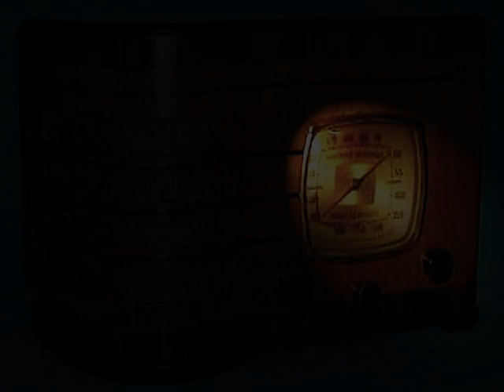Yours Truly, Johnny Dollar "The Chesapeake Fraud Matter" Part 2/3 Stereo Oldtime Radio Crime Drama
Bob Bailey (Robert Bainter Bailey June 13, 1913 in Toledo, Ohio -- August 13, 1983) was an American actor who appeared mostly on radio.

In the early 1940s Bailey was regularly featured on network radio programs emanating from Chicago. He was signed by 20th Century-Fox and appeared in seven feature films; the first two (in which he was most prominent) starred Laurel and Hardy.

Starting in 1946, Bailey starred as freelance detective George Valentine in the radio drama Let George Do It.but he is best remembered as the title character in the long-running radio series Yours Truly, Johnny Dollar. The program ran from 1949 until 1962 (it was the last major series on the air) and featured the exploits of "America's fabulous freelance insurance investigator"; Bailey starred as Johnny from 1955 through 1960 and wrote the script for the December 22, 1957 episode "The Carmen Kringle Matter" using the pen name "Robert Bainter".

When Yours Truly, Johnny Dollar relocated to New York in 1960, Bailey gave up the role. Having appeared in almost five hundred episodes,he had made the role his own. With the end of his involvement, the show would wind down over the following two years before being taken off the air in 1962, by which time Bailey had virtually given up acting. Near the end of the 1962 film Birdman of Alcatraz, he can be seen as one of the reporters gathered around Burt Lancaster and Edmond O'Brien; O'Brien had portrayed Johnny Dollar on the radio from 1950 to 1952.

Bailey struggled with alcoholism as his health declined, but did recover toward the end of his life. He died in California at age 70 on August 13, 1983